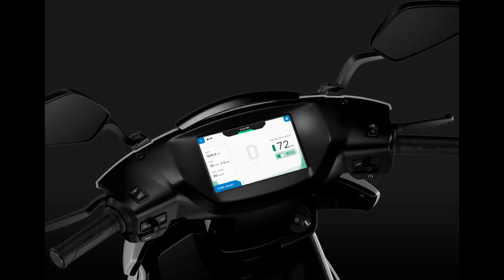compare okinawa praise electric scooter with activa 5g.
welcome to singh auto zone, in this video i compare okinawa praise electric scooter with activa 5g. also share merits and demerits of both scooters.